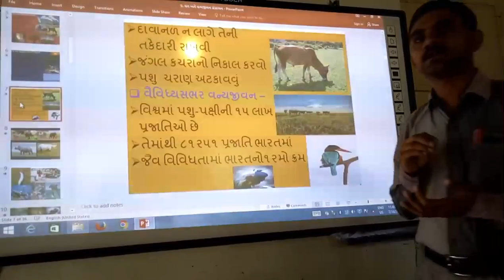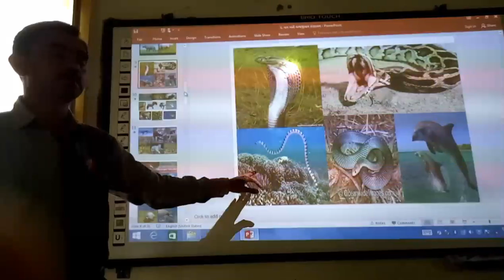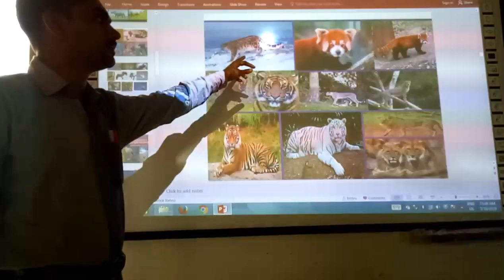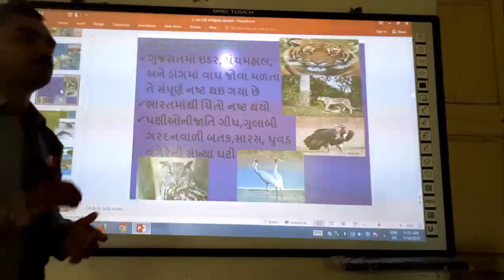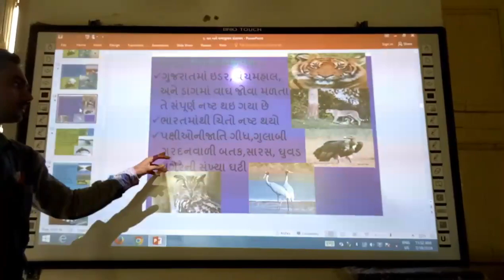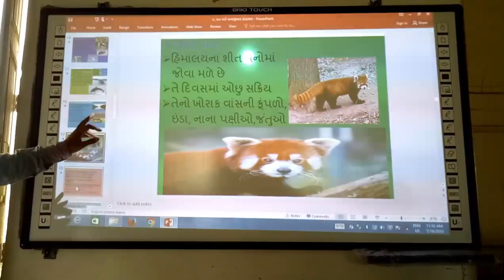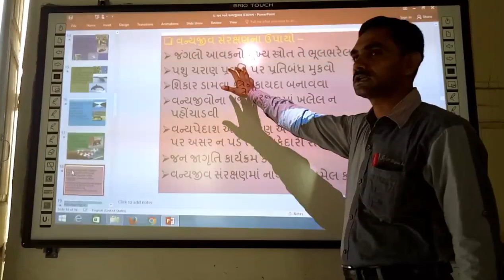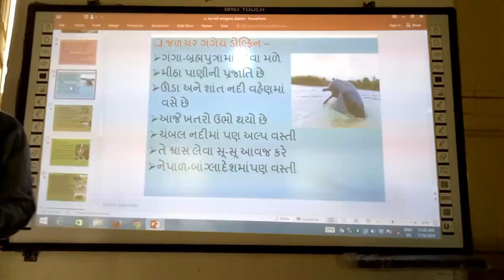વન્યજીવન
વન્યજીવન, | forest wild Life, | indian wild Life, | Best video for wild Life, | Bharatna pranio, | Bharatnu vanyajivan, | Indian Bird , | Indian Animal, | Indian best infarmation of Animal and Bird, smart india, | suresh dhoriya, | you tube, | Education, | technology, | animation, | short note, | social science, | videos, | Information,